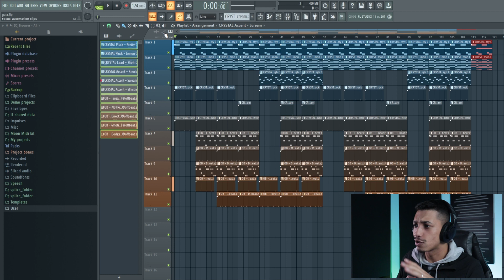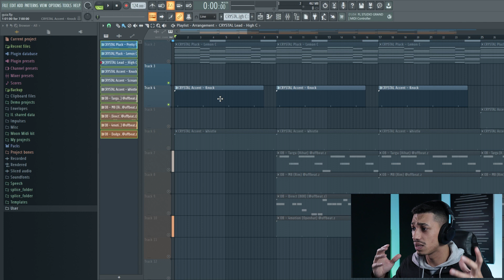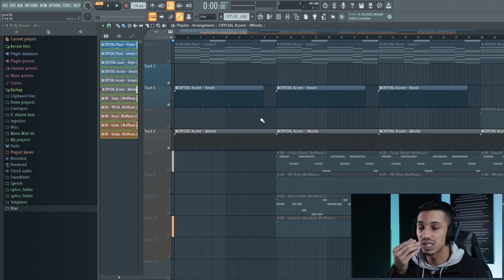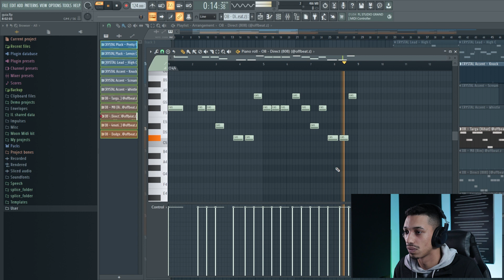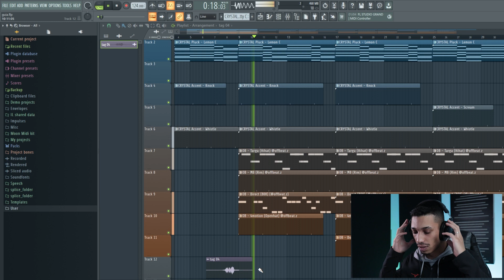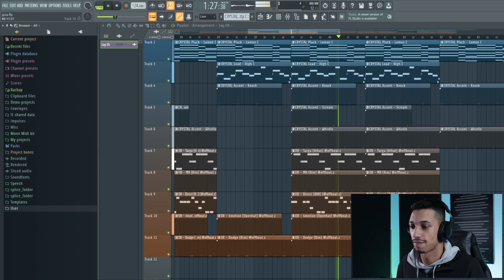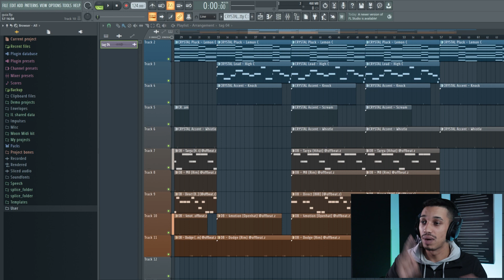COMO FAZER UM BEAT ESTILO UCLÃ | FL STUDIO 20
👑 Mestre da Produção - Curso de Beats + Curso de Mix (40%OFF)

📦 Drip Drumkit - O mais completo para Trap!